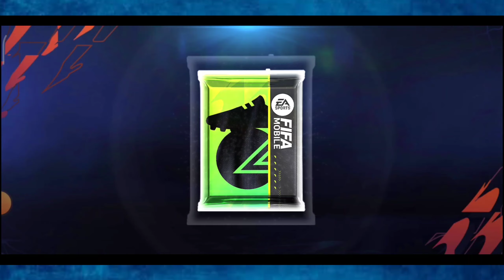BU TAKTİKLE ÜCRETSİZ TOTY ÇIKARIN😱! (PAKET AÇILIMI) - FIFA MOBİLE 22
Bugün FIFA Mobile 22 de sizlerin çok istediği paket açılımı videosu çektik ve bu paket açılımını yaparken taktik uyguladık. Eğer daha çok FIFA MOBİLE 22 videosu istiyorsanız videoya like atmayı unutmayın.